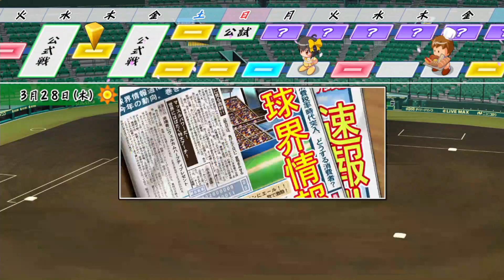栄冠ナイン 春夏連覇するまで都道府県変えられません Part114 ～ディスられた・キレられた男（ナイン）それでも戦い続ける～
打率1割を切った男です。
今日もこの試合で監督に怒られました。
野球辞めたいです。
以上